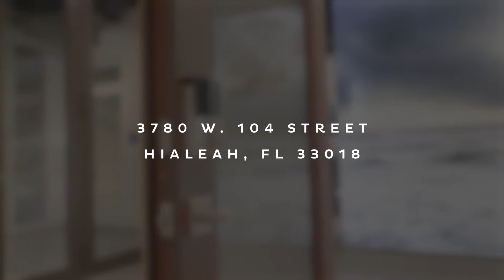PGT Innovations Hialeah Showroom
A Family of Brands
We’re excited to unveil a brand new PGT Innovations experience. This beautiful new showroom features products from all of our brands in one location – for the first time ever.